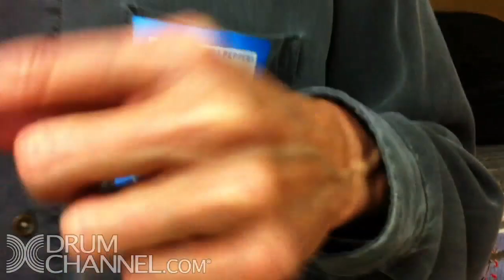Chad Smith Up Close Part 3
In this installment, we get some more great front row footage from the live performance including a cameo by Chad's drum tech!  We also get a special interview with the RHCP percussionist, Mauro Refosco.  He discusses how he got the gig with the Chili Peppers, what it is like drumming along with Chad, and his role as the percussionist for one of the most rhythmically driven rock bands out there today!

to get access to our full library of over 600 drum lessons and 300 shows!